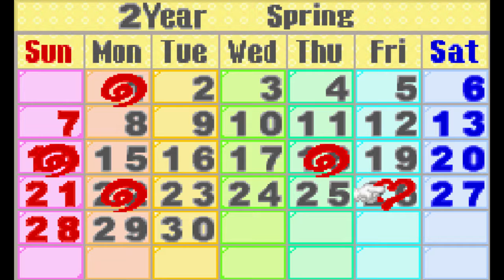Let's Play Harvest Moon MFoMT Part 77 - Cucumber harvest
All of the cucumber, literally all of them.  Also we unlock strawberries.